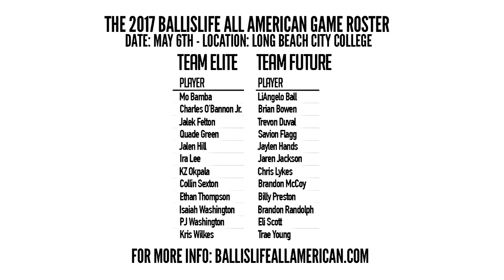NEVER Go at Tyler Ulis For Your Own Sake!!! Top 10 Moments From Past Ballislife All American Games!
Here are the top 10 moments from the previous 6 years of the Ballislife All American Game! Featuring Tyler Ulis, Zach LaVine, Terrance Ferguson, Corey Sanders, Stanley Johnson and many more!